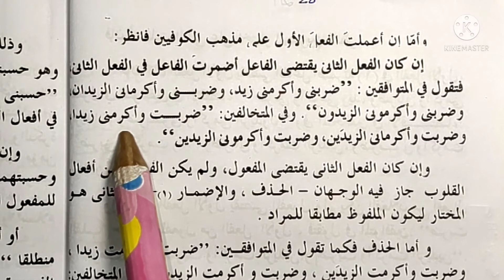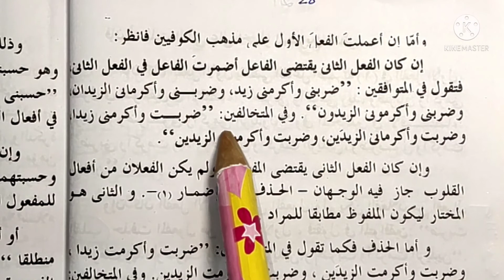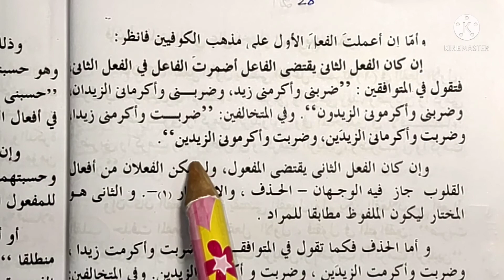مذهب الكوفيين 28-1